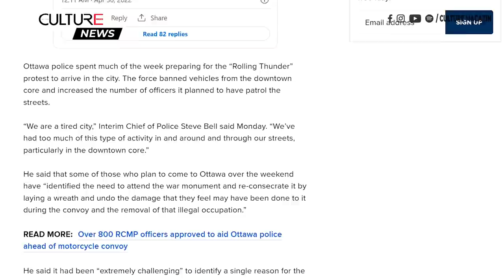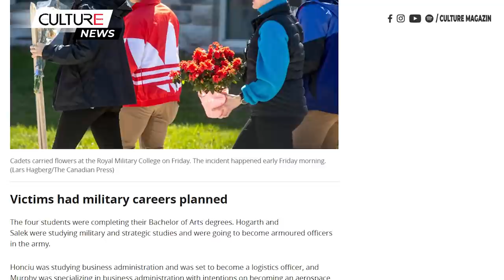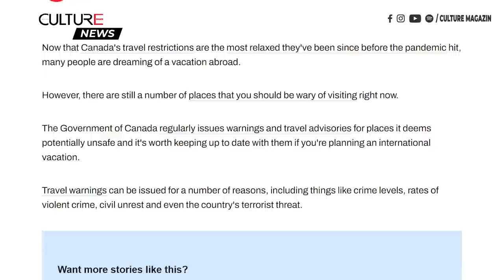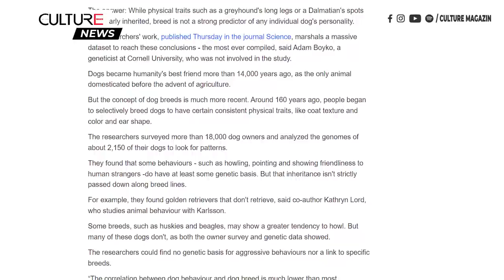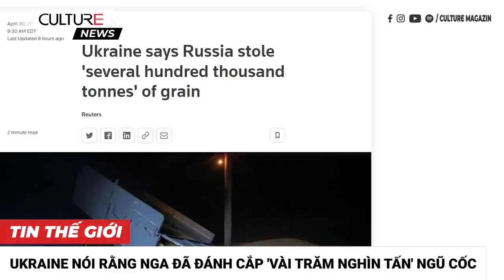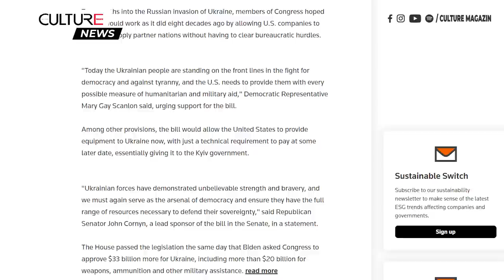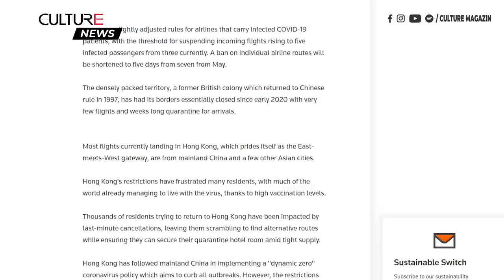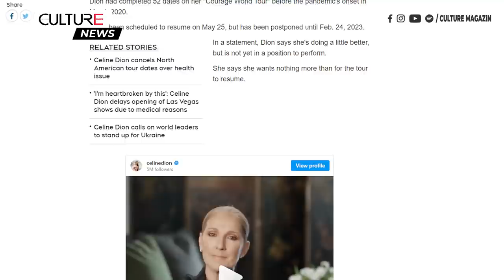🔴 TIN CANADA & TG CHIỀU 30/04 | Đoàn xe biểu tình ngày thứ 2 ở Ottawa. Nga đánh cắp ngũ cốc Ukraine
Canada:
● Cảnh sát dày đặc khi hàng trăm xe máy tập trung ở Ottawa trong ngày thứ 2 của đoàn xe “Rolling Thunder”
● Canada chính thức tăng lệ phí thường trú nhân. Đây là những điều cần biết
● 4 học viên Quân sự Hoàng Gia Cadets RMC Kingston thiệt mạng khi xe lao xuống nước, đang chuẩn bị tốt nghiệp
● Thuốc uống Paxlovid không ngăn ngừa được COVID-19 ở các thành viên trong 1 hộ gia đình
● 7 quốc gia mà Chính phủ Canada mới ban hành cảnh báo du lịch
Thế giới:
● Người Ukraine cầu xin giải cứu Mariupol, Vợ của những người bảo vệ Mariupol cầu khẩn những binh sĩ được di tản
● Ukraine nói rằng Nga đã đánh cắp 'vài trăm nghìn tấn' ngũ cốc
● Quốc hội Hoa Kỳ khởi động lại chương trình "Cho thuê" thời kỳ Chiến tranh Thế giới II cho Ukraine
● Thủ tướng Scott Morrison chỉ trích sự can thiệp của Trung Quốc bên trong nước Úc
● Danh ca Celine Dion hoãn chuyến lưu diễn vòng quanh thế giới vì lý do sức khỏe